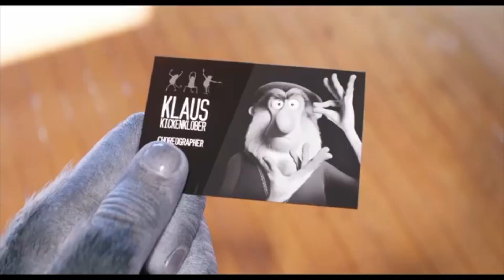SING 2 MOVIE REVIEW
THIS IS GOING TO BE A SPOILER REVIEW OF THE MOVIE THAT COMES OUT CHRISTMAS DAY.